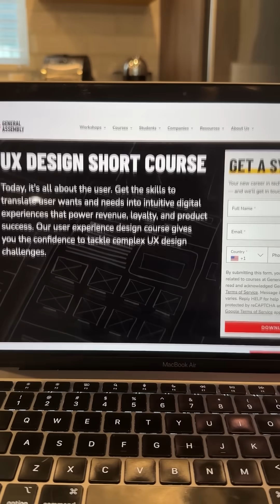How to Try UX/UI in 48 Hours (beginner friendly plan)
Code: STEPHANIE2025 — valid 11/26–12/31

If you want to try UX/UI design and don’t know where to start, this is the 48-hour plan I’d follow. This covers real UX/UI fundamentals, Figma basics, wireframing, layout, and the skills beginners need to explore a UX career.

General Assembly’s UX/UI Design Fundamentals in Figma workshop is a beginner-friendly way to test UX design before committing to a full bootcamp. You’ll learn the core skills used by UX and UI designers, build your first screens in Figma, and understand whether a design career is right for you.

What you’ll learn:
• UX/UI fundamentals
• Figma basics (frames, layout, spacing)
• Wireframes and UI patterns
• How to start UX design in 2025
• Beginner-friendly design workflows

If you’re exploring UX design, want to switch careers, or want a fast way to try UX/UI without a full program, this workshop is the perfect first step.